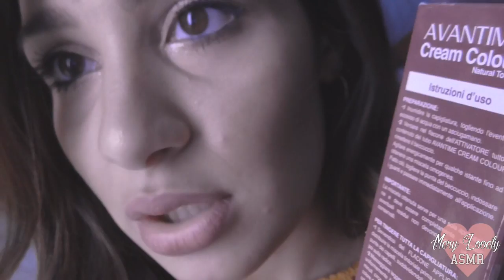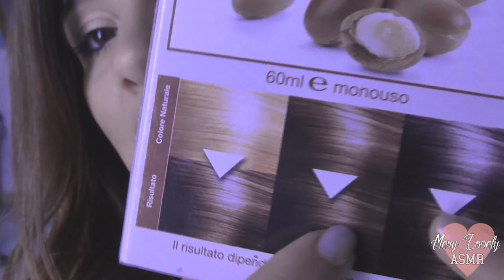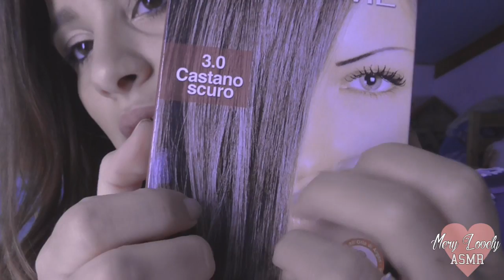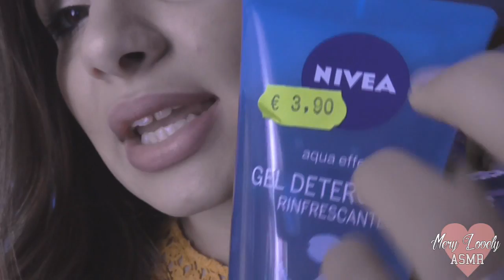ASMR Products Haul (Whispering,Tapping, Crinkles)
Se sei un' azienda di cosmesi, di abbigliamento o altro o hai un sito web interessato a spedirmi i tuoi prodotti da testare e revisionare sul mio canale youtube con il mio personale giudizio,contattami: if you are a company and would like send me your product to review/test, please send me an email to . Thank you